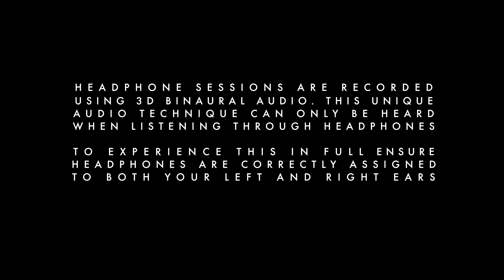Tom Speight - Love | Headphone Sessions #006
Please wear headphones for the full 3D Binaural experience and ensure they are assigned correctly onto your left and right ears for the best experience possible.

Taken from his latest EP - Tom Speight performs the titled track 'Love' with us in Kenisington Gardens.

Additional vocals and percussion from Lydia Clowes

Headphone Sessions capture stripped back organic musical performances recorded with 3D binaural audio, in beautiful locations.

To keep up to date with the latest sessions recorded in 3D Binaural Audio follow us at:

Filmed & Edited by James Hough